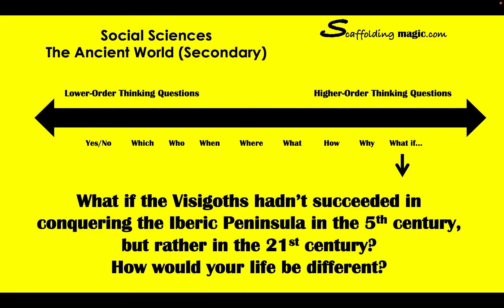DOK Lower-Higher Level Thinking Questions: The Ancient World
Use these rising thought-provoking questions as they are, or adapt them to your needs.